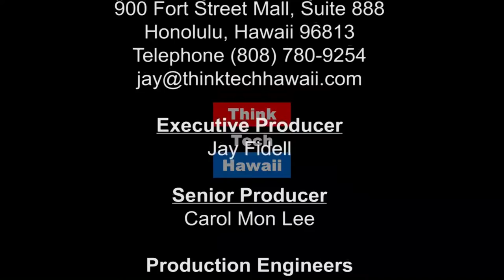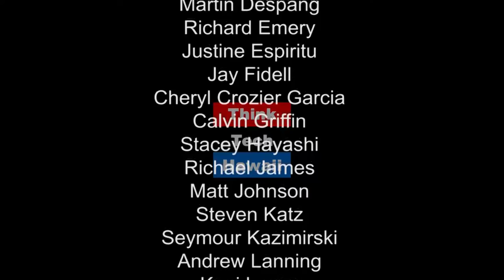Health Issues That effect Active Duty, Veterans and their Family Members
Rodney "Mac" Macalino appears on Hawaii in Uniform with Calvin Griffin to discuss health issues that effect active duty, veterans and their family members.